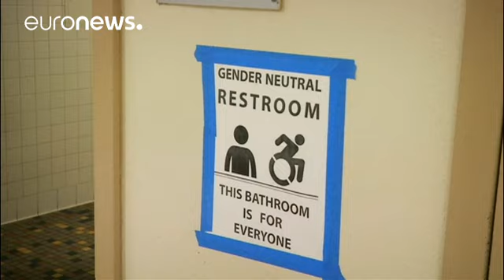Donald Trump, Obama'nın tuvalet düzenlemesini iptal ediyor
Amerika Birleşik Devletleri Başkanı Donald Trump, Barack Obama döneminde kabul edilen okullardaki tuvalet düzenlemesinin iptal edeceğini duyurdu.

Obama, trans öğrencilerin devlet liselerindeki tuvaletleri kendi seçtikleri cinsel kimlik doğrultusunda kullanmaları yönünde talimatı uygulamaya koymuştu.

Yeni yönetim ise uygulamanın cinsel istismara yol açtığını savunuyor.

Ancak iptal kararı kaygıları da beraberinde getirdi: "Yönetmelik değişti ve hayatları kurtardı, kimseye de zarar vermedi. On…